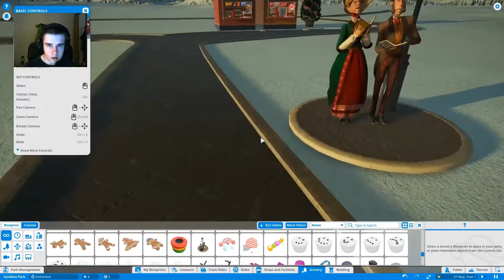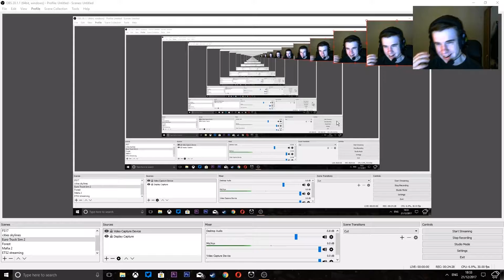December + Christmas Highlights Video 2017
Hey guys and welcome to the December and Christmas Highlights video of 2017 where will be taking a look at my favourite and funniest festive moments over the last 30 days

Links